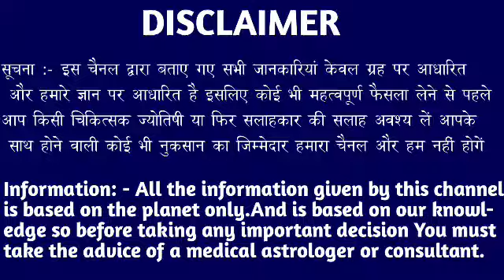कर्क राशि वालों 23 जुलाई 2022 से बहुत बड़ा चमत्कार होने वाला है मिलेगी बड़ी खुशखबरी। Kark Rashi